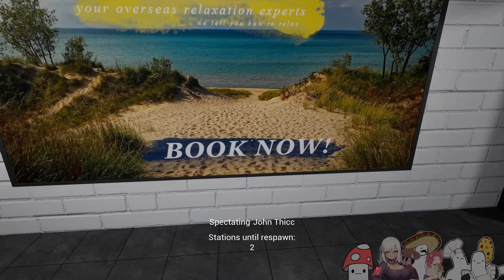[ANOMALY EXIT] Scary co-op spot the difference game with friends.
Spot the difference game with friends, including some fun little spooks out of the corner of our eyes. When the light shuts off, I can't hit  the panic attack button (complete with rocking back and forth) fast enough.

Who's who?
Genki - Sombrero Man
Willy - Maid Man
Shia - Maid Man
Iowa - Purple Girl